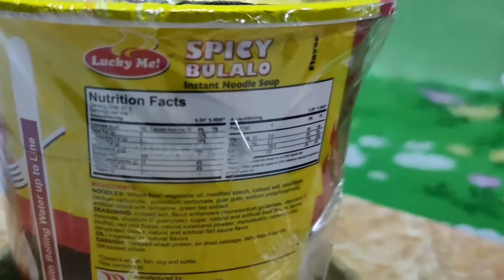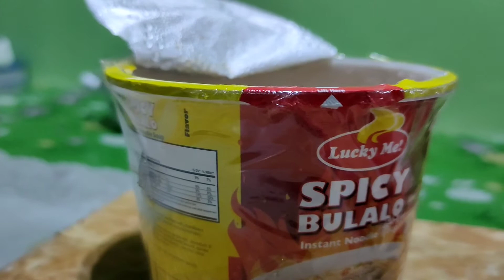SPICY BULALO IN CUP